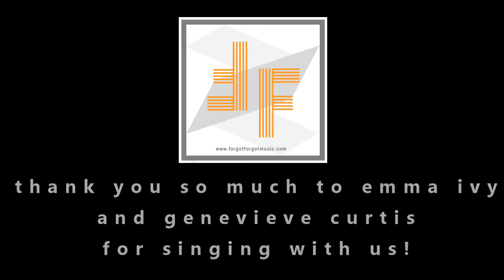Forget, Forget - Love Me Harder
Portland, ME indie synth duo Forget, Forget covers Ariana Grande's "Love Me Harder" with special guests Emma Ivy and Genevieve Curtis.  Recorded live at Bayside Bowl on May 26 2017.